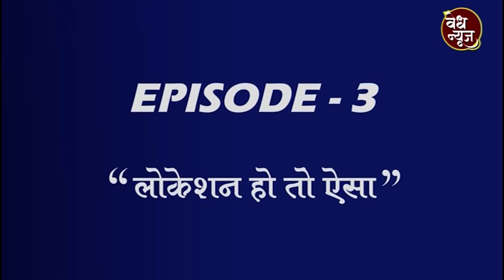चौकीतील ओली पार्टी प्रकरणी 'त्या' चौघांना केले निलंबित / पोलीस आयुक्तांनी दिली माहिती